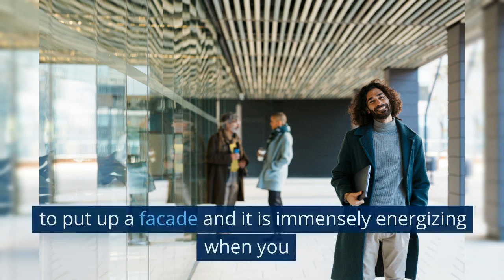The SelfLove Series Conclusion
We love  sharing our community!
We are a global, spiritually centered community who resonate with Divine Feminine in all forms. The Madonna Interfaith Community is composed of the Madonna Ministry International, Inc., “a church without walls,” our humanitarian arm, Sommer Helping Hands and Hearts Foundation, and our educational arm.

Our Purpose: Awakening spirituality through service and education.
Our Values: Compassion for All, Service to the World, Celebrating Diversity, Integrity in All, Strength in Community.